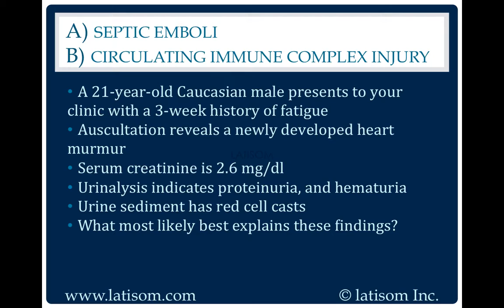179: Septic Emboli or Circulating Immune Complex Injury